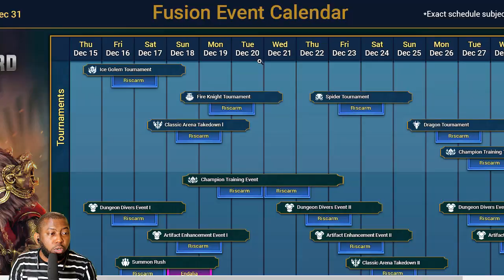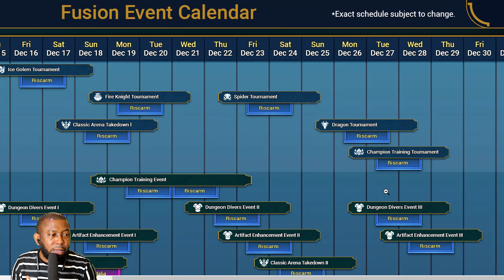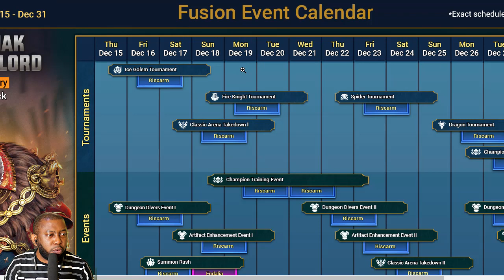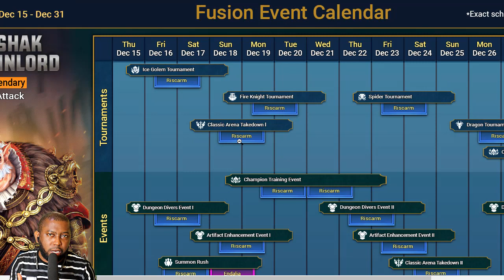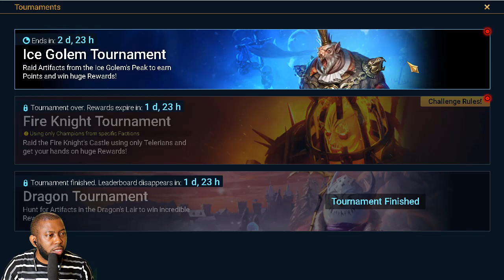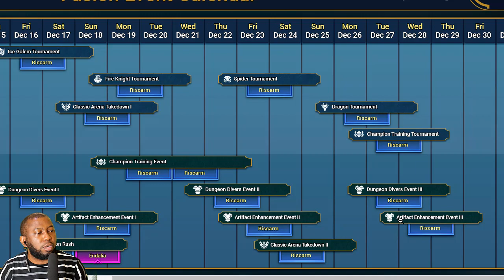This Gnishak Verminlord "Rat King" Fusion Calendar is GOOD but Strange | Raid: Shadow Legends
A Legendary Fusion without two events that require players to pull shards is highly appreciated by the Raid: Shadow Legends community.
It's worth highlighting so that more fusions like this can be done in the future.

My Gnishak Vermonlord fusion plan is pretty straight forward, Not trying to push for the Epic because i don't mind completing all the other events and tournaments but will pay special attention to the second dungeon divers event and the artifact enhancement events because those can make or break a fusion.

How do you feel about champion chase not being in this Rat King fusion calendar?